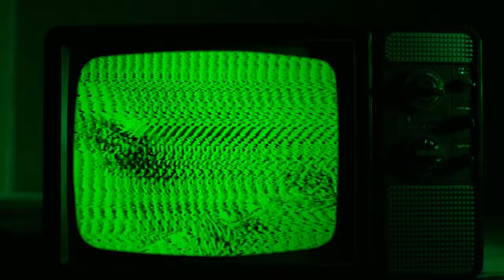Smooth Kiwi - Reel Love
The official music video for "Reel Love" by Smooth Kiwi
Directed by Easton Sartor